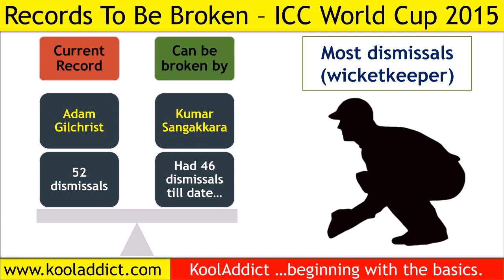Records to be broken in 2015 Cricket World Cup (Cricket World Cup 2015 Special)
Records to be broken in 2015 Cricket World Cup (Cricket World Cup 2015 Special) video covers world cup records that are expected to be broken in 2015 Cricket World Cup like Most Dismissals by Wicket keeper, Most four wicket hauls in world cup and so on. Lets see if its possible or the records will remain intact.